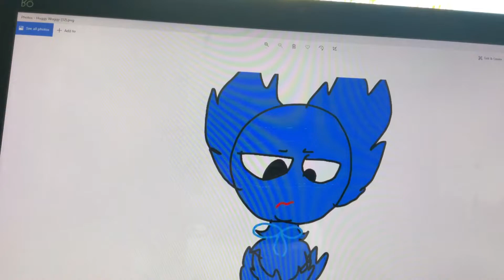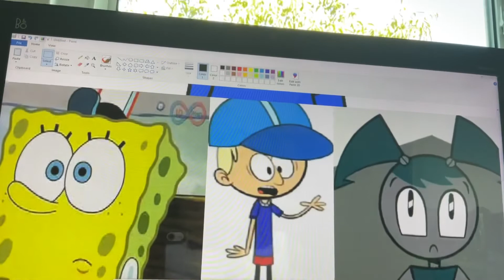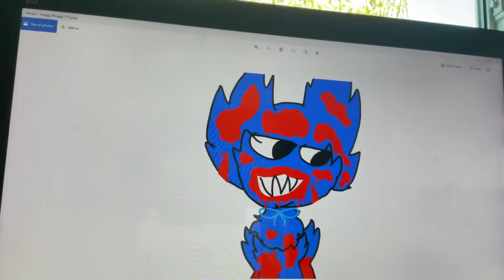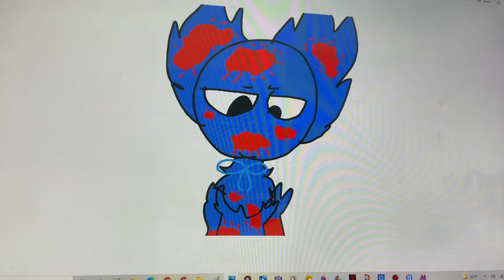The Spongebob And Friends Movie 22 LX Productions Unite 6 Huggy Wuggy Appears Ep 10